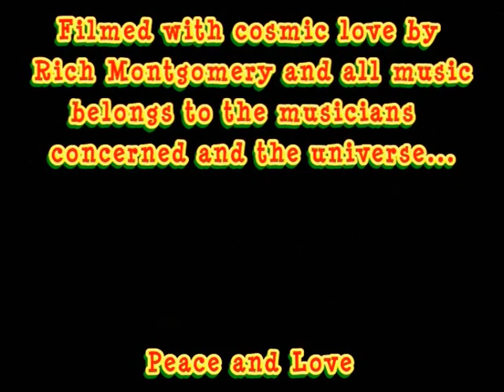Ed Wynne & Friends - 'Ozfest @ Kozfest' - 30/7/17 - (Ozric Tentacles Ullulators Jamiroquai)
'Us,here,in a field in Devon,with our reputation...what were they thinking!?'

So,the superb Kozfest 2017 featured the Ozric Tentacles connected Oroonies,Ullulators and zubzub amongst their stellar line up of the cream of space rock and beyond.With Ed and Silas Wynne also in attendance the seeds were sown for a musical meeting of old friends and new.And so,with an,as far as I know,improvised set of psychedelic loveliness here is 'Ed Wynne and Friends' a.k.a. 'Ed Wynne and his All Star Band' a.k.a. 'Ozfest @ Kozfest' with just over an hour of sublime spacey goodness.A midday slot became free on the Sunday and this is their largely unannounced live set filmed on my trusty old Mini DV tape camcorder which was specially brought out of retirement.Well,the batteries do last longer than on my digital camera and using old tech seemed somehow appropriate...
The band features:
Ed Wynne (Ozrics/Nodens Ictus)
Silas Wynne (Ozrics/Nodens Ictus/Silas Neptune)
Paul Hankin (Ozrics/Ullulators etc.)
Nick Van Gelder (Ozrics/Ullulators/Jamiroquai etc.)
Joie Hinton (Ozrics/Nodens Ictus/Eat Static/Oroonies/Ullulators/Inverse Gravity Vehicle/Sentient)
Tom Ashurst (Hawklords/Dr.Hasbeen etc.)
Del Chai (Ullulators etc.)
'etc.' is due to my lack of knowledge as I know that these talented people have done more!
Thanks to all the musicians concerned for making the magic happen and a special shout out goes to Kitty and Dee and Kozmic Ken (R.I.P.) himself for having such a lovely festival and Bobbie Watts for a beautiful Devon setting.And much respect to everyone else involved and not forgetting Grizzly for essential driving duties and tall tales of real ale related shenanigans!
(And to lovely Lynne for getting me the tapes to film with!!!)
Sit back,space out and enjoy...